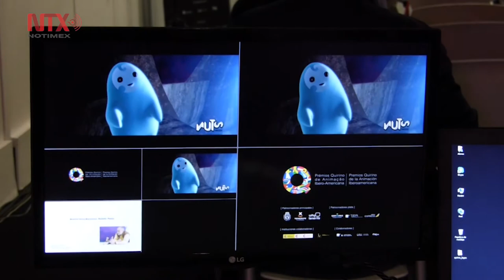Crearán libro blanco de la animación iberoamericana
Este sábado tuvo lugar en Tenerife, isla española frente a las costas de África, la gala de la primera edición de los Premios Quirino de la Animación Iberoamericana